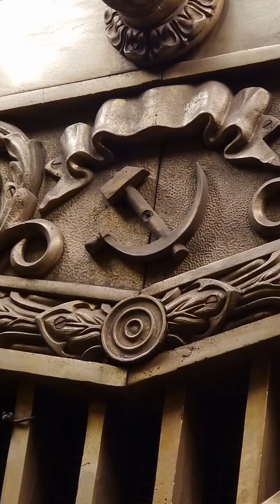Античная символика станции м. Владимирская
Почему в декоре станций метро используется античная символика?